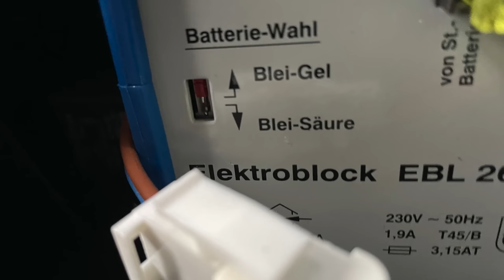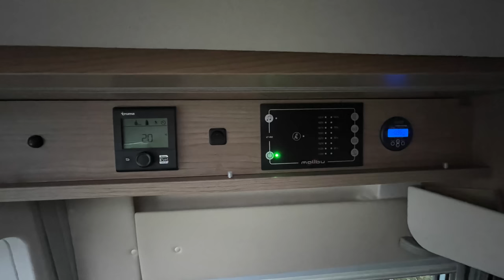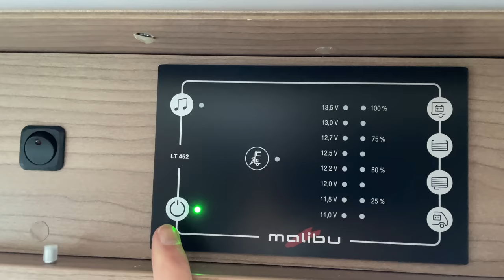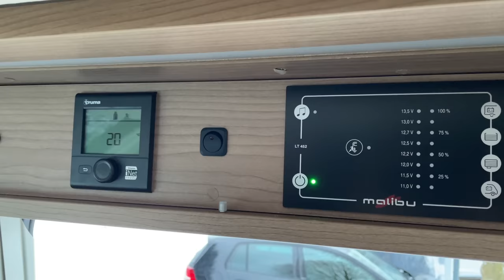Lithium Batterie + Spannungswandler - Selbst Einbau im Kastenwagen [Fiat Ducato] - Tipps & Tricks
In diesem Video verbauen wir eine Lithium Batterie + einen 500 Watt Spannungswandler in unserem Malibu Van Kastenwagen.
Warum Lithium und nicht die verbauten GEL-Batterien nutzen? Was der Vorteil bzw. der Nachteil von diesen Batterien? Klar der Preis wird immer als Nachteil gesehen, aber ist das wirklich so? Wir empfinden dass sich bei unseren Verbrauch auf jeden Fall eine Lithium Batterie sich lohnt.

Kurz erwähnt werden noch weitere Upgrades im Fahrzeug, dazu erfolgen dann aber noch separate Videos.

Verbautes Material²:
Inverter / Spannungswandler
Litium 200Ah
Litium 150 Ah
Kabel schwarz 30 cm
Kabel Rot 30 cm
Kable rot/schwarz 150 cm